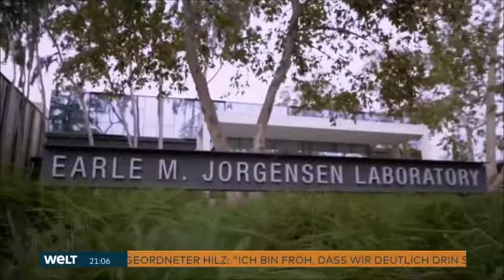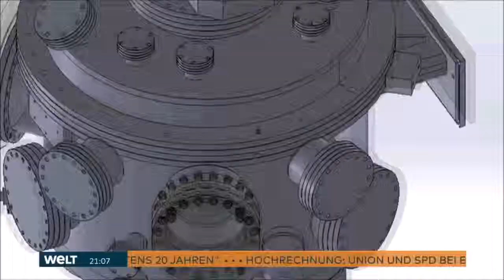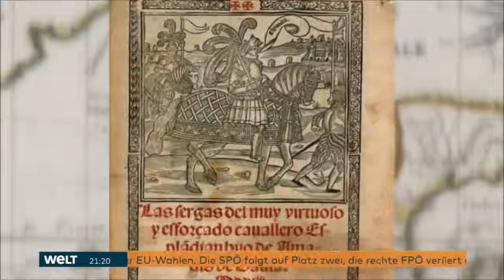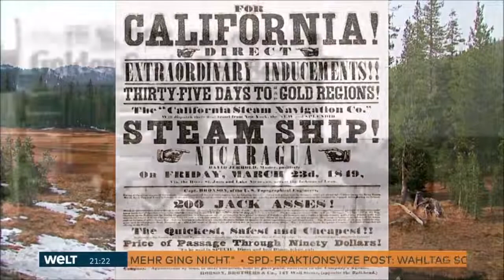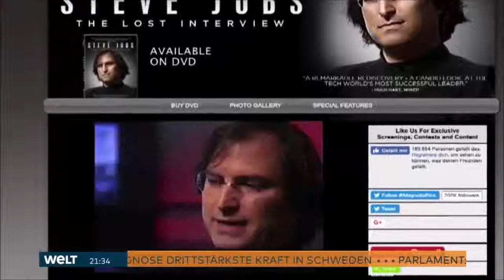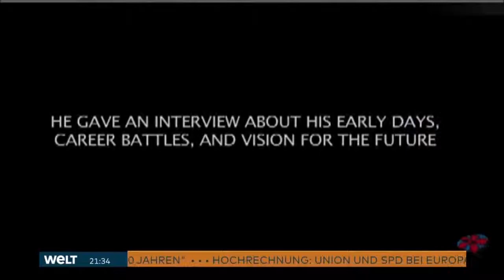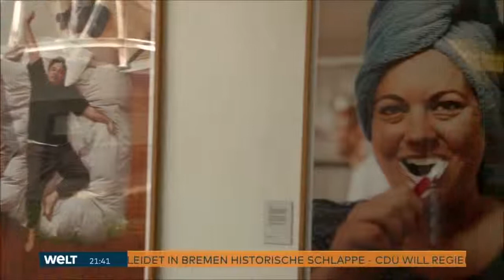[DOKU] Kalifornien - Zukunftslabor der Welt (HD)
Du möchtest mehr dokus über solche od. andere Themen sehen? Klicke unten für,

►Wir sind darauf fixiert die schönsten, spannensten, und
►wissenswertigsten Dokus auf diesem Channel hochzuladen.

►Danke fürs Anschauen, über ein Abo würden wir uns sehr freuen!
►Euer Documentation Germany Team.

► Wieso ladet ihr duplikate hoch?
Uns ist es bewusst, dass es sein kann und auch bestimmt so ist das Duplikate auf Youtube existieren, unser Ziel ist es nicht dokus zu Kopieren, sondern alle wichtigen dokus zusammen zu packen für die Leute die sich für dokus spezialisieren und auf diesem Channel alle Dokus finde die es sich lohnt anzuschauen.